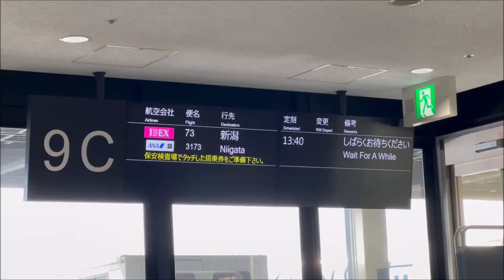大阪空港 ANAのランプバス ANA ramp bus, Osaka International Airport (2023.3)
大阪空港から新潟行きアイベックスエアランズに搭乗。
小型機なのでバス搭乗、ランプバスで飛行機まで向かいます。
アイベックスアエアラインズはANAとのコードシェア便となっていて業務提携しているので、ランプバスもANAのバスです。
2023年3月、iPhone14Proで撮影。

Osaka Japan buses airplane
大阪府豊中市　兵庫県伊丹市